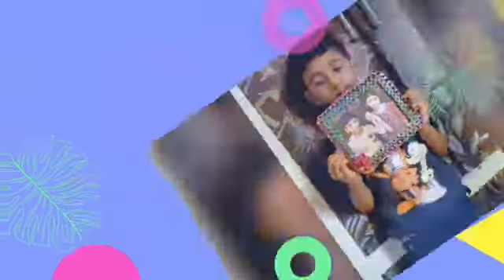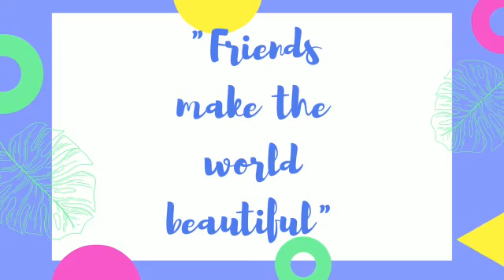Friendship Day Celebrations by the children of classes 1 and 2